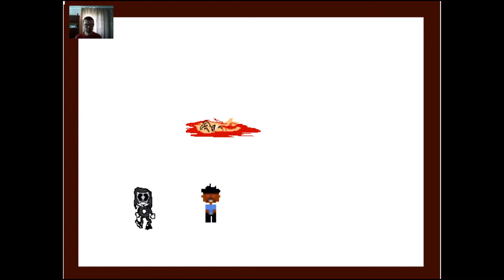Moisteies Mansion - Убийца найден